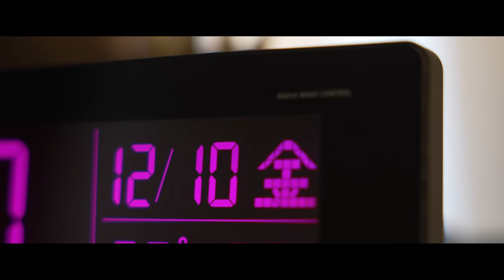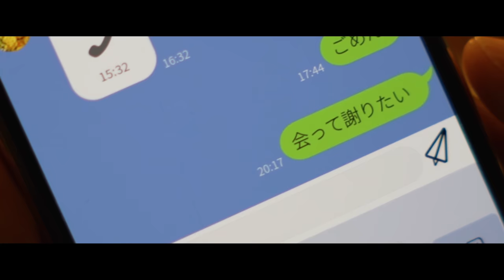Milk Tea / Lead【Music Video】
冬曲として人気が高い「Milk Tea」の歌詞の世界観を映像化。
Lead×落合萌で制作したセルフプロデュース作品です。
とある公園のベンチから紡がれる、それぞれのストーリーを是非ご覧ください！

[「Milk Tea」Music Credit]
Lyrics by 7chi子♪
RAP Lyrics by SHINYA
Composed by Albin Nordqvist / Eric Ng
Track produced by Albin Nordqvist

*9th Album「SINGULARITY」収録（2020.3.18 Release）

【視聴チケット販売中！】
「Lead Upturn 2021 ONLINE LIVE〜Sonic Boom〜」
■配信日時：2021年12月10日(金)19:00開場/19:30開演 ※生配信
■見逃し(アーカイブ)配信：2021年12月11日(土)0:00～12月13日(月)23:59
※視聴チケットをお持ちの方は上記期間中、見逃し配信をご利用いただけます。
■券種／料金(税込)
‹ローチケ LIVE STREAMING›
・Leadファンクラブ”Leaders”会員チケット[ライブ+アフタートーク]：3,500円
・一般チケット：3,500円

- Lead -
谷内伸也 / 古屋敬多 / 鍵本輝